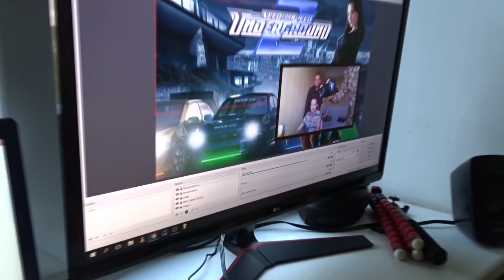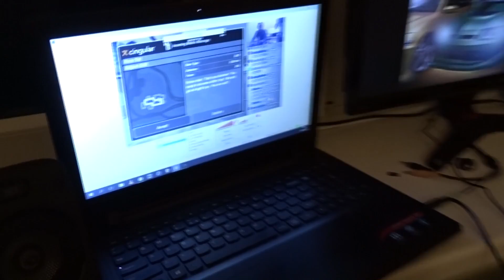Mēneša notikumu atskats #4 | Gatavojamies strīmam | VLOG's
Pieseko man Instagramā - KristoferaDzīve

 Filmēts ar Sony DSC-350B